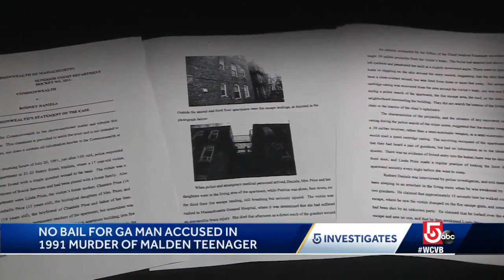Court document sheds light on cold case arrest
A Georgia man has ordered held without bail in connection with the 1991 death of a teenage girl 30 years ago in a foster home in Malden.